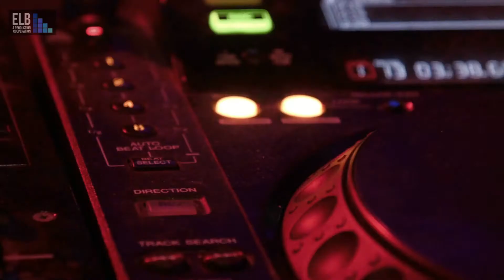Official ELB teaser - LIVE BROADCAST EVENTS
Im nächsten Jahr werden wir, sofern es Corona zulässt, wieder jede Menge Live Events besuchen, um euch eine Einblicke hinter die Kulissen zu ermöglichen.